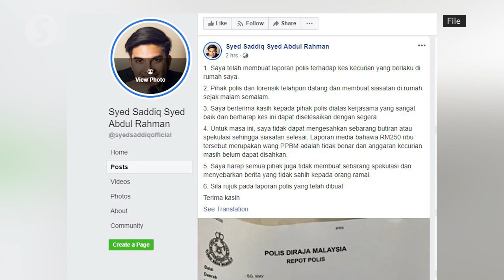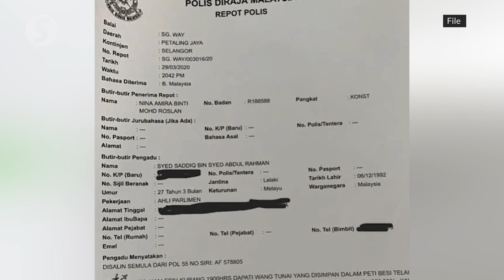Syed Saddiq discussed about missing cash in WhatsApp group, court told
The High Court in Kuala Lumpur was told on Tuesday (June 21) that Syed Saddiq Syed Abdul Rahman had discussed with members of a WhatsApp group on a statement to be issued to the media about the missing money totalling RM250,000 from his home.

First prosecution witness, Malaysian Anti-Corruption Commission (MACC) investigating officer Muhammad Taufik Awaludin, said this on the first day of the trial of the Muar MP, who faces four charges of criminal breach of trust (CBT) and money laundering.